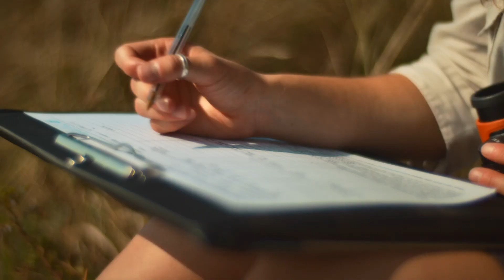Apeks Ocea Regulator - english (2024)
ENGINEERED FOR ADVENTURE. CRAFTED FOR TOMORROW.

The Apeks Ocea is the first of its kind – an environmentally-conscious regulator made from recycled materials and bio-plastics, manufactured in a solar-powered facility. Based on the XL4+, every single material and process was reconsidered to create the most eco-sensitive scuba diving regulator in the world.

To find out more about the Ocea, visit our